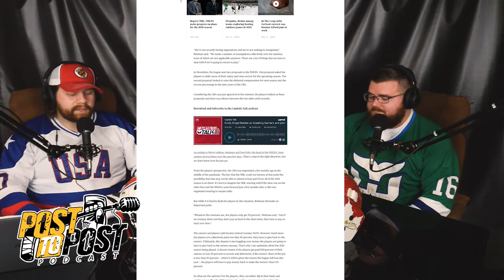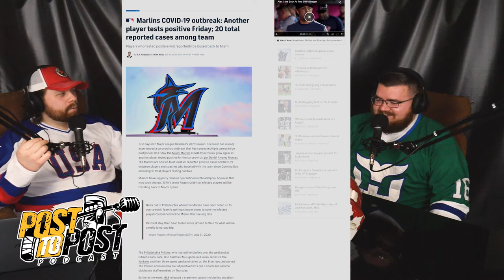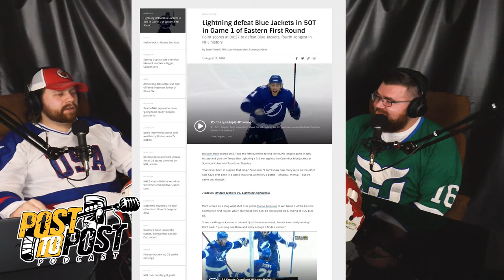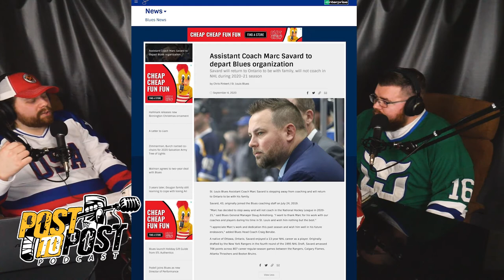Post to Post Podcast Ep.2: The NHL's 2021 Divisions and Holtby's Tortoise Problem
Welcome to the Post To Post Podcast! We hope you enjoy it!
Hosts:
Matt Small
Producer:
Billy Ronan

Special thanks to James Scales for the Post To Post Podcast Logos! For more information on his Logos/Branding you can find him at: